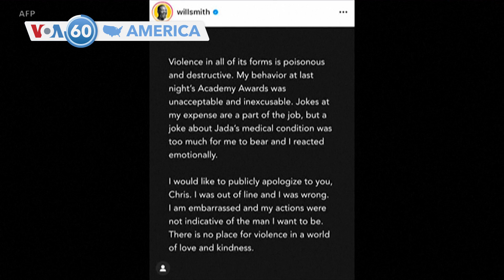আমেরিকার বিশেষ বিশেষ খবর ভিওএ 60-তে স্বাগত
যুক্তরাষ্ট্রের প্রেসিডেন্ট জো বাইডেন সোমবার বলেছেন, রাশিয়ার প্রেসিডেন্ট ভ্লাদিমির পুতিন 'ক্ষমতায় থাকতে পারবেন না' বলে সপ্তাহান্তে তিনি যে মন্তব্য করেছেন তা থেকে তিনি আর পিছিয়ে আসবেন না। বাইডেন বলেন, তিনি তার  ব্যক্তিগত 'ক্ষোভ' প্রকাশ করেছেন এবং তিনি মস্কোর সরকার পরিবর্তনের আহ্বান জানাচ্ছেন না।

সোমবার পেনসেলভেনিয়ার উত্তর-পূর্বাঞ্চলে এক সঙ্গে ৫০টির বেশি গাড়িতে ধাক্কা লেগে অন্তত ৩ জনের মৃত্যু হয়েছে। প্রায় ২০ জনকে স্থানীয় হাসপাতালগুলোতে  চিকিৎসার জন্য পাঠানো হয়েছে।

অভিনেতা উইল স্মিথ রবিবার অস্কার অনুষ্ঠানের সময় কমেডিয়ান ক্রিস রককে চড় মারার জন্য তার কাছে ইনস্টাগ্রামে প্রকাশ্যে ক্ষমা চেয়েছেন। অস্কার পুরষ্কারের তত্ত্বাবধানকারী পক্ষ বলেছে যে তারা এই ঘটনার একটি আনুষ্ঠানিক পর্যালোচনা শুরু করছে।